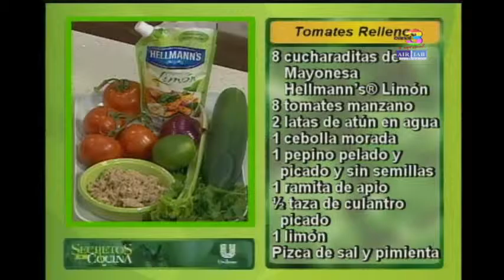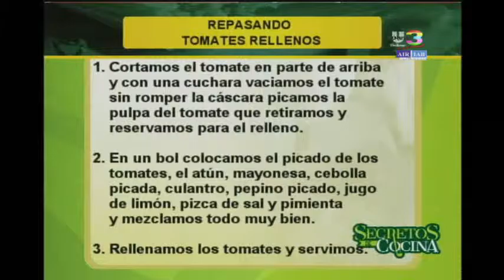Tomates rellenos, una manera diferente de comer la ensalada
Hoy le traemos una receta especial, llena de color, sabor y muy saludable: tomates rellenos de verduras y atún. Una manera diferente y divertida de comer ensalada. Las mejores recetas siempre en Secretos de Cocina.